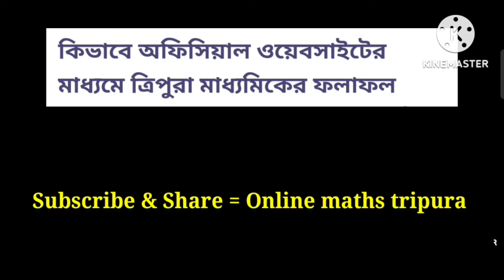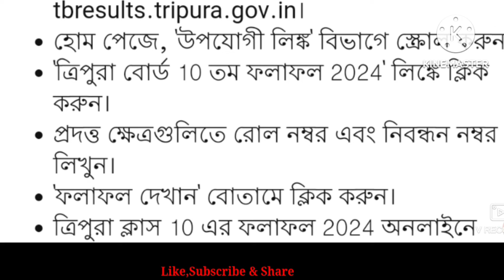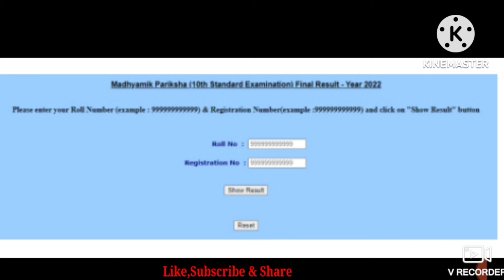Tripura Madhyamik And Higher Secondary Results Check System 2024 | Tbse Results Check On Mobile 2024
Yours Quires :

How to check hsle exam result 2024
Hslc results 2024
Hslc results check
How to check tbse exam result 2024
How to check hs exam result 2024
How to check madhyamik exam result 2024
tripura board 10th result 2024
tripura board 10th result date 2024
tripura board madhyamik result 2024 date
tripura board hs result 2024 kaise dekhe
bihar board result 2024
tripura board class 10th ka result kaise dekhe
tripura board madhyamik result 2024 kaise dekhe
tbse results check 2024

Tripura (India)